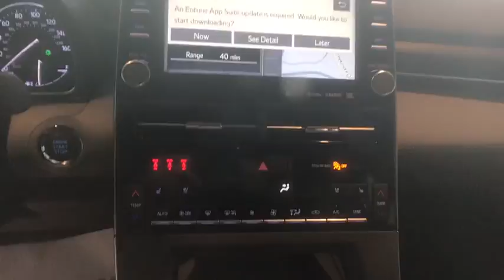2019 Toyota Avalon Johnson City TN, Kingsport TN, Bristol TN, Knoxville TN, Ashville, NC 19128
Brownstone N 2019 Toyota Avalon available in Johnson City Tennessee at Johnson City Toyota. Servicing the Kingsport TN, Bristol TN, Knoxville TN, Ashville, NC area.

2019 Amber Toyota Avalon Limited 4D Sedan 3.5L V6 DOHC Dual VVT-i 24V FWD 8-Speed Automatic 22/31mpg We are the number One Toyota dealer in the Tri Cities! Our exclusive LIFETIME WARRANTY, UP FRONT PRICING and ONE HOUR GUARANTEE are what makes us #1. 31/22 Highway/City MPGbrbrbrAt Johnson City Toyota we believe in MARKET VALUE PRICING all vehicles in our inventory. We use real-time Internet price comparisons to constantly adjust prices to provide ALL BUYERS The BEST PRICE possible. We do not mark them up, to mark them down! Our entire team is committed to helping you buy a car the way we would want to buy a car! We utilize state-of-the-art technology to constantly monitor pricing trends in order to offer our shoppers the best competitive pricing and value.